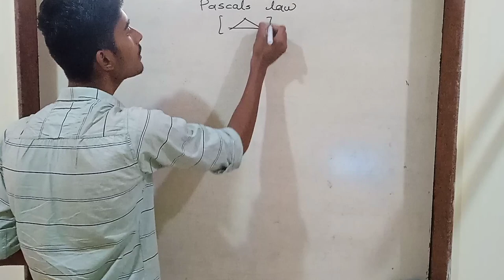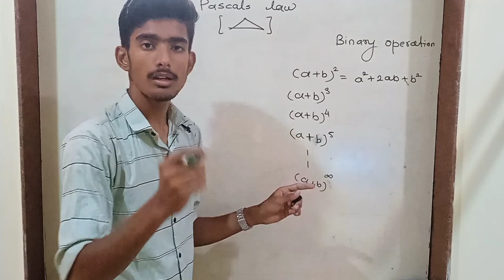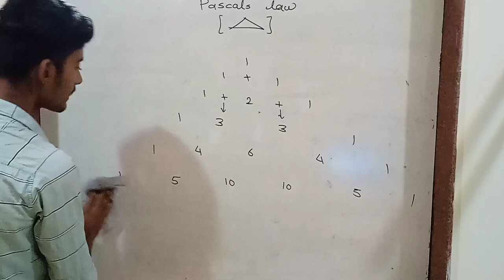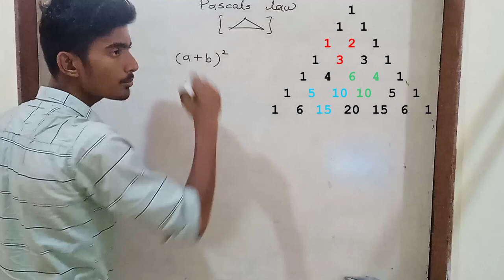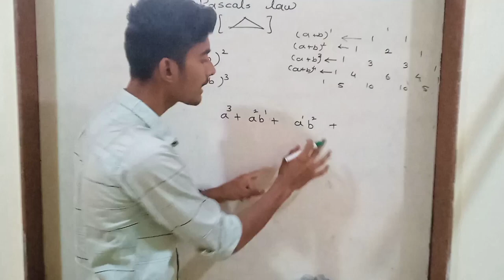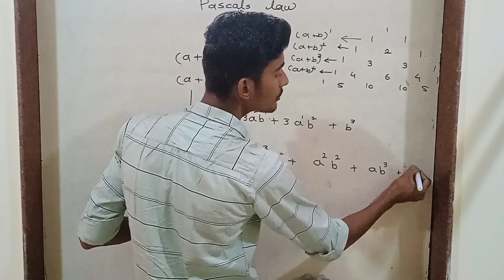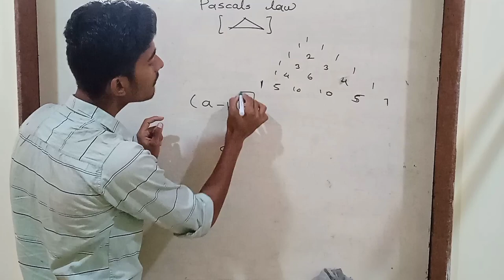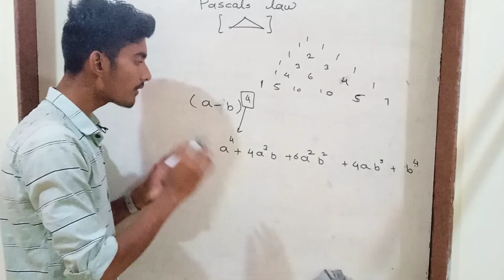PASCAL'S LAW | PASCAL'S TRIENGLE |LEARN WITH HEMANT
pascals triengle easy trick to understand has been told in this video.
this is the * video of basic series

this is basic maths or magical method to find binomial operations
basic maths.  learn with hemant.

About pascals law :-

Pascal’s triangle, in algebra, a triangular arrangement of numbers that gives the coefficients in the expansion of any binomial expression, such as (x + y)n. It is named for the 17th-century French mathematician Blaise Pascal, but it is far older. Chinese mathematician Jia Xian devised a triangular representation for the coefficients in the 11th century. His triangle was further studied and popularized by Chinese mathematician Yang Hui in the 13th century, for which reason in China it is often called the Yang Hui triangle. It was included as an illustration in Chinese mathematician Zhu Shijie’s Siyuan yujian (1303; “Precious Mirror of Four Elements”), where it was already called the “Old Method.” The remarkable pattern of coefficients was also studied in the 11th century by the Persian mathematician, astronomer, and poet Omar Khayyam.

Yang Hui's triangle

Key People:

Blaise PascalRelated Topics: binomial theorem Fibonacci sequence figurate number binomial coefficient triangle

See all related content →

The triangle can be constructed by first placing a 1 (Chinese “—”) along the left and right edges. Then the triangle can be filled out from the top by adding together the two numbers just above to the left and right of each position in the triangle. Thus, the second row, in Hindu-Arabic numerals, is 1 1, the third row is 1 2 1, the fourth row is 1 3 3 1, the fifth row is 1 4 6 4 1, the sixth row is 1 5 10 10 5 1, and so forth. The first row, or just 1, gives the coefficient for the expansion of (x + y)0 = 1; the second row, or 1 1, gives the coefficients for (x + y)1 = x + y; the third row, or 1 2 1, gives the coefficients for (x + y)2 = x2 + 2xy + y2; and so forth.

Britannica Quiz

 Numbers and Mathematics

Pascal's triangle and the Fibonacci sequence

The triangle displays many interesting patterns. For example, drawing parallel “shallow diagonals” and adding the numbers on each line together produces the Fibonacci sequence (1, 1, 2, 3, 5, 8, 13, 21,…,), which was first noted by the medieval Italian mathematician Leonardo Pisano (“Fibonacci”) in his Liber abaci (1202; “Book of the Abacus”).

Sierpiński's triangle, or the Sierpiński gasket

Another interesting property of the triangle is that if all the positions containing odd numbers are shaded black and all the positions containing even numbers are shaded white, a fractal known as the Sierpiński gasket, after 20th-century Polish mathematician Wacław Sierpiński, will be formed.

William L. Hosch

polygon

HomeScienceMathematics

polygon

mathematics

Actions

polygon, in geometry, any closed curve consisting of a set of line segments (sides) connected such that no two segments cross. The simplest polygons are triangles (three sides), quadrilaterals (four sides), and pentagons (five sides). If none of the sides, when extended, intersects the polygon, it is a convex polygon; otherwise it is concave. A polygon with all sides equal is equilateral. One with all interior angles equal is equiangular. Any polygon that is both equilateral and equiangular is a regular polygon (e.g., an equilateral triangle or a square).